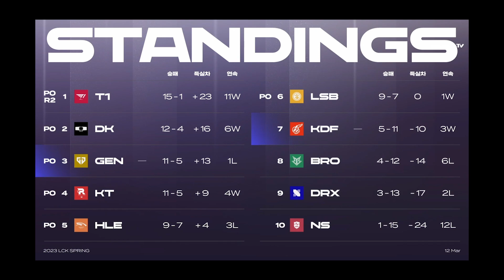싱글벙글 조선제일견 불독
광동 vs 젠지 경기에서 나온 장면입니다

BGM
SEGA Rally 2 Chmp. [Desert Stage - Soul on Desert]